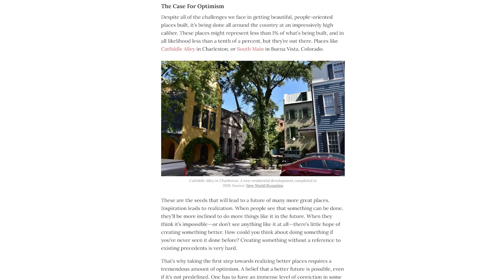Building Better Communities with Coby Lefkowitz | The Lavendaire Lifestyle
Many of us dream of a world where we don’t have to rely on cars to get around everywhere. The long commutes can take a toll on you and your relationships overtime. How can we make the world better not just for ourselves but the whole community? Join our conversation with Coby Lefkowitz as we explore how we can build better communities together and how it all starts by simply talking with each other.

Coby Lefkowitz is a real estate developer, writer, and thought leader in the worlds of urban planning and development. Based in New York, and in addition to his own projects at his firm Backyard, Coby works with people and cities around the world in the pursuit of creating more beautiful, walkable, sustainable, and dynamic communities for all. Through his "On Building Optimism" Project, and forthcoming book, he tries to help people understand why the world looks the way it does, and how to create the types of places we all love from scratch, highlighting projects that are doing this today around North America. Coby tries to marry romantic ways of looking at the world with how to actually implement them in our built environment, something he calls romantic pragmatism.